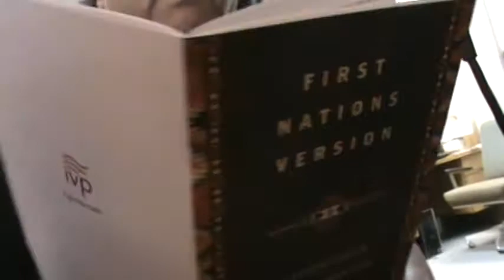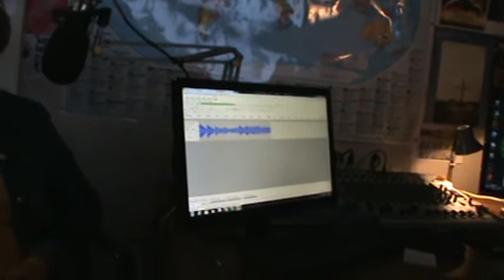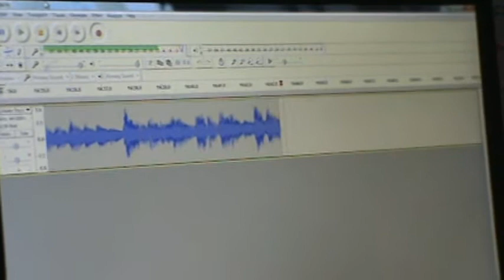Winds of Praise Studio Jerry & Leslie Chapman (Drumspeaker) and Dan Lundy and Scott Albright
Monday morning prayer at KWPB Lp Newport